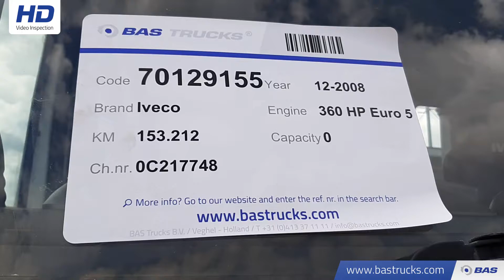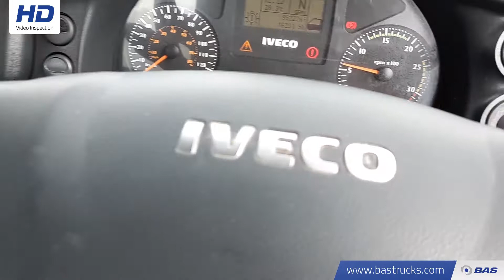70129155 Iveco Trakker AD340T36